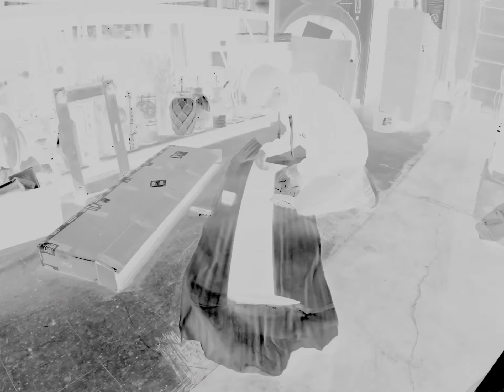Installing the new SPOILER!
Unboxing and dry fitting the new spoiler. New wheels, EZ air ride bagged, custom wide body coming!
Wide body, fat body, muscle car, restomod, hotrod,